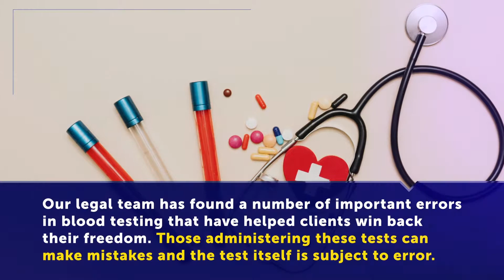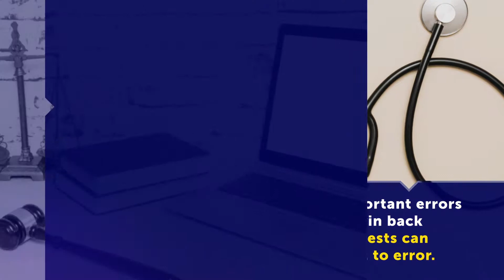Schibell Law, LLC - New Jersey DUI Attorneys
Charged with a DUI? The Best Defense Is A Good Offense.

Though it might feel like your life is falling apart after a DUI/DWI charge, you should know this is quite the common predicament. Our New Jersey criminal defense team has successfully handled countless drunk driving cases and breath test refusals. Drunk driving violations carry stiff consequences that will only get worse as the public outcry against DUI grows louder. If you are charged with DUI in New Jersey, you need a seasoned DUI defense attorney to fiercely represent your interests. We have offices in Oakhurst, Ocean Township, Howell and Toms River to conveniently serve all New Jersey residents.

Conveniently located in Oakhurst, Howell & Toms River NJ